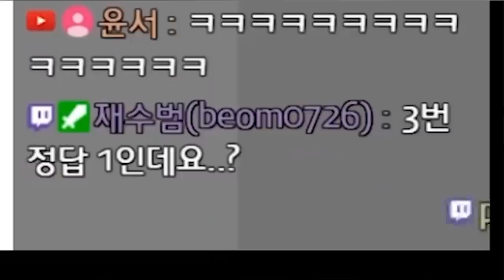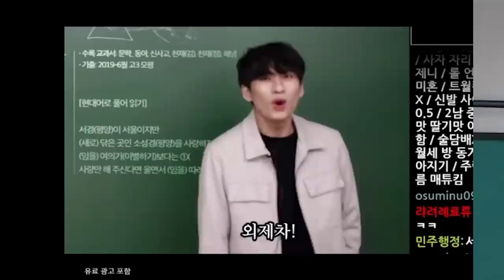친기하·친언매 성향의 도합 13수 입시 간담회